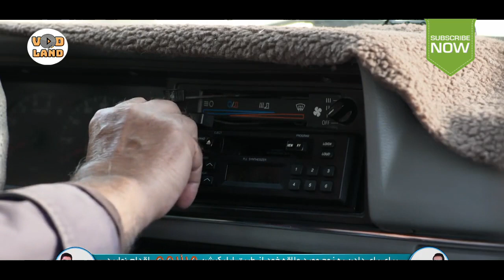Serial Sharm - Part 6 | سریال شرم - قسمت 6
خلاصه این قسمت:
خانواده رنجبر متوجه فوت صابر میشوند

خلاصه داستان:
این سریال دو شخصیت محوری و اصلی دارد؛ اولین کاراکتر محوری را ابوالفضل پورعرب ایفا می‌کند که در مقطع جدی داستان قرار دارد و نقش دوم را فاطمه گودرزی بازی می‌کند. هنوز اطلاعات دقیقی از داستان اصلی در دسترس نیست..

تاریخ پخش: 1399

بازیگران : ابوالفضل پورعرب، سیروس گرجستانی، فاطمه گودرزی، اردلان شجاع کاوه، فریبا متخصص، نسیم ادبی، سید مهرداد ضیایی

کارگردان: احمد کاوری
تهیه کننده: امیرمهدی پوروزیری
نویسنده: سعید فرهادی

برای مشاهده ی قسمت های دیگر سریال شرم بر روی لینک زیر کلیک کنید:

Summary of this episode:
Pouran is going to imprison Saber in powerhouse but...

Summary:
Sharm Series is based on two main characters, The first main character is played by Abolfazl Pour Arab who is at the center of the plot. The second Character is played with Fateme Goodarzi. There are no more details about the plot yet.

Original release: December, 2020

Actors:
Abolfazl Poor Arab, Sirous Gorjestani, Fateme Goodarzi, Ardalan Shoja Kaveh, Fariba Motekhases, Nasim Adabi, Seyed Mehrdad Ziaei

Director: Ahmad Kavari
Producer: Amir Mehdi Pour Vaziri
Writer: Saeid Farhadi